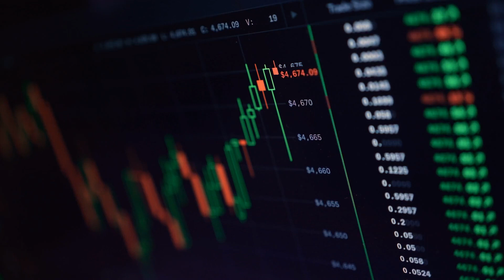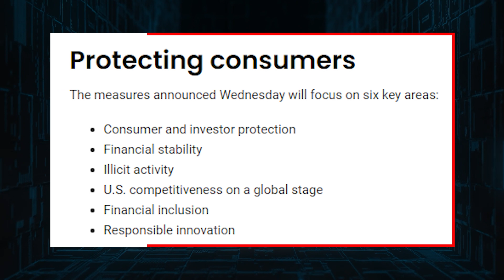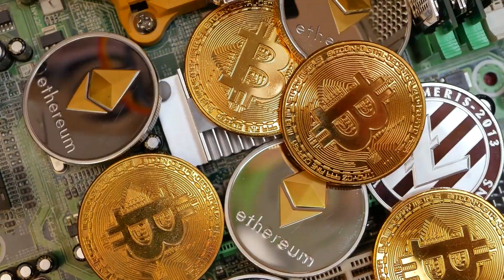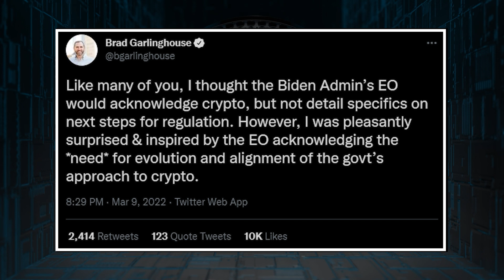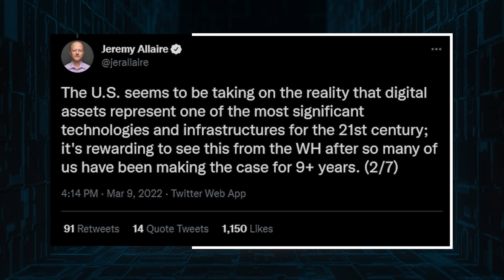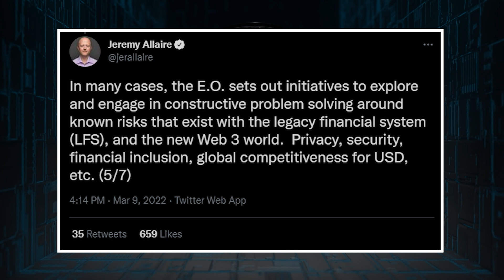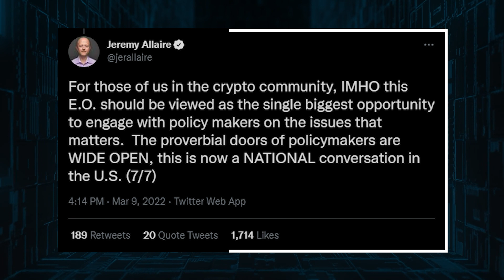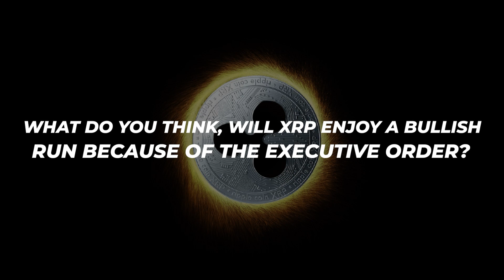XRP: $1000 *WHITE HOUSE* EXECUTIVE ORDER IS BULLISH FOR RIPPLE XRP!!! XRP NEWS TODAY - XRP BULL RUN